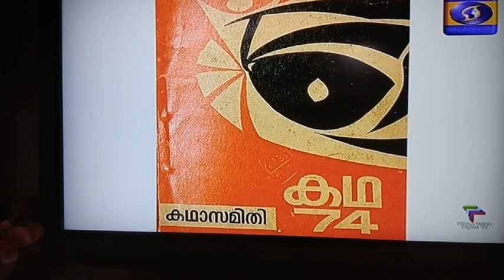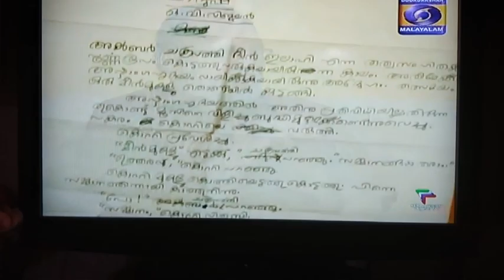Paipra Radhakrishnan.മങ്ങുന്ന സാംസ്കാരിക പരിസരങ്ങൾ ദൂരദർശൻ ചാനൽസുദിനം പ്രോഗ്രാമിൽ തുറന്നടിക്കുന്നും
മങ്ങുന്ന സാംസ്കാരിക പരിസരങ്ങൾ ദൂരദർശൻ ചാനൽ സുദിനം പ്രോഗ്രാമിൽ തുറന്നടിക്കുന്നും